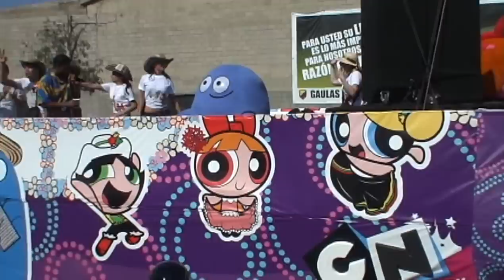Carnaval de Barranquilla HD No 1 de 3